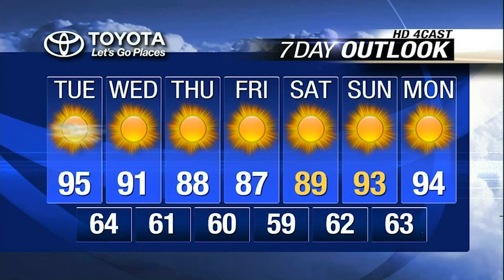Evening Forecast for August 4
KXLY4's Alyssa Donovan has your Evening Forecast for August 4.